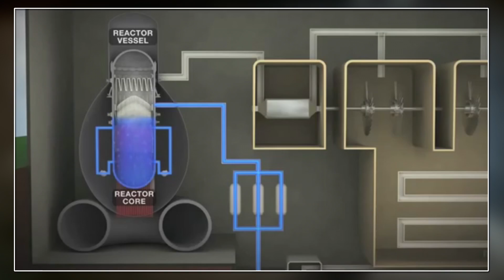Turbiner og generatorer - Natur og teknologi på hovedet - NTPH